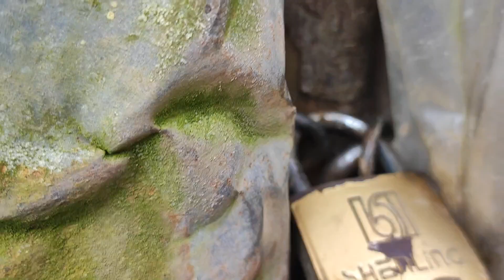ISA ITO SA PINAPLANO KO